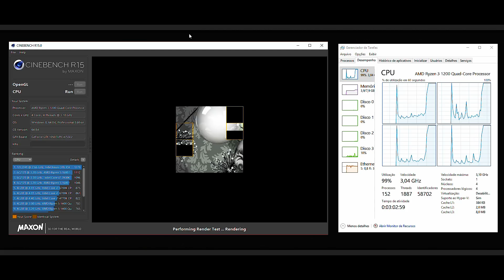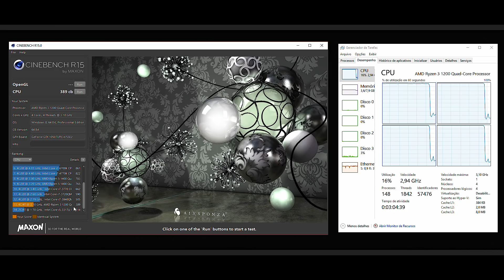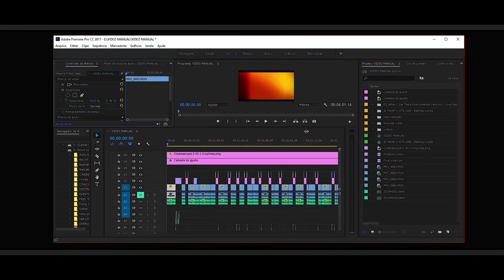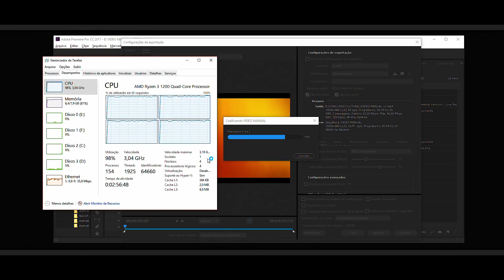Testando PC Gamer | RTB RYZEN 3 1200 + GTX 1050 Ti | 20 GAMES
Testando PC Gamer | RTB RYZEN 3 1200 + GTX 1050 Ti | Pichau Informática em 20 Jogos!

Configuração:

Placa Mãe - Asus PRIME A320M-K AM4 DDR4
Placa de vídeo - GeForce GTX 1050 Ti 4Gb 128-bit GDDR5
Memória - 8GB 2133Mhz DDR4
Armazenamento - HD 1TB Sata III 3.5"
Fonte - Corsair VS400 80 Plus White
Gabinete - KMEX Anjo da Noite - CG-01F6

Testes do Video:

03:10 | R3 1200 + GTX 1050 Ti - The Division
03:41 | R3 1200 + GTX 1050 Ti - CSGO
04:11 | R3 1200 + GTX 1050 Ti - DiRT Rally
04:40 | R3 1200 + GTX 1050 Ti - Dota 2
05:11 | R3 1200 + GTX 1050 Ti - Dying Light
05:41 | R3 1200 + GTX 1050 Ti - Far Cry Primal
06:10 | R3 1200 + GTX 1050 Ti - For Honor
06:40 | R3 1200 + GTX 1050 Ti - Ghost Recon Wildlands
07:10 | R3 1200 + GTX 1050 Ti - Grand Theft Auto V
07:41 | R3 1200 + GTX 1050 Ti - Metro Last Light Redux
08:10 | R3 1200 + GTX 1050 Ti - Project CARS
08:40 | R3 1200 + GTX 1050 Ti - RainbowSix Siege
09:10 | R3 1200 + GTX 1050 Ti - Shadow of Mordor
09:40 | R3 1200 + GTX 1050 Ti - Sleeping Dogs
10:11 | R3 1200 + GTX 1050 Ti - The Witcher 3
10:41 | R3 1200 + GTX 1050 Ti - Tomb Raider
11:11 | R3 1200 + GTX 1050 Ti - Watch Dogs 2

Like + Favorito + Comenta ai o que achou, blz!